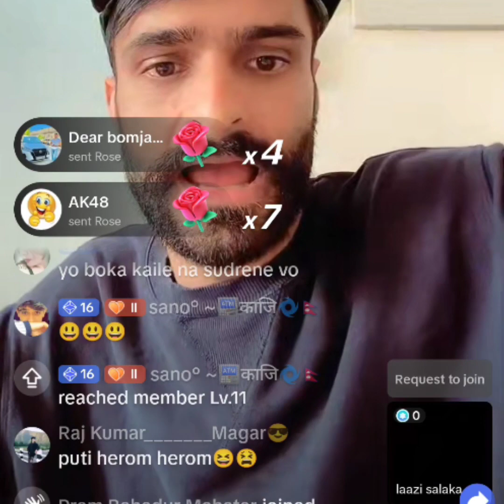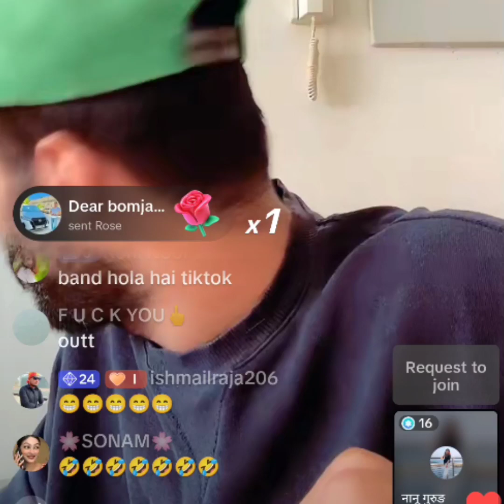nepali xada TikToker haru ko kanda aklai basera hernu hola branded boka ko kala